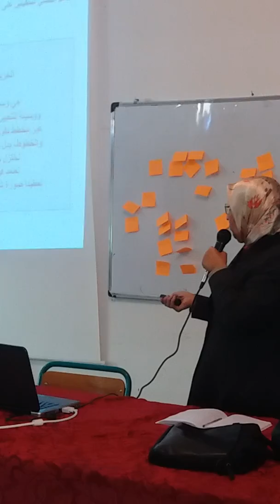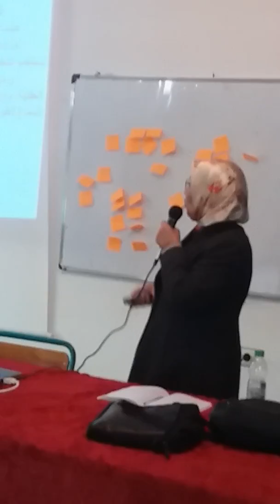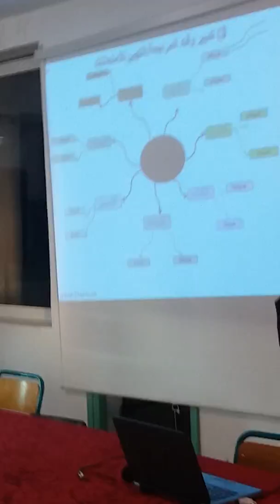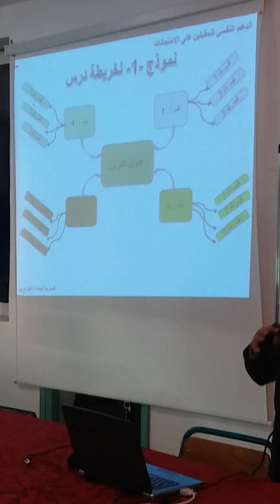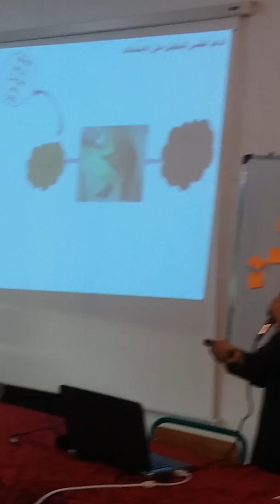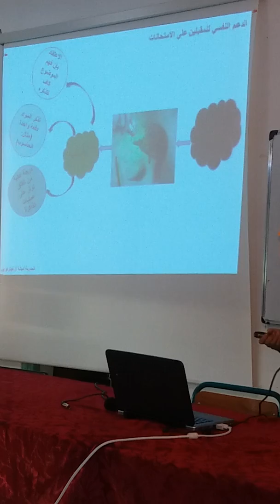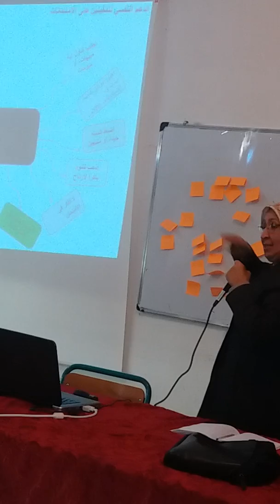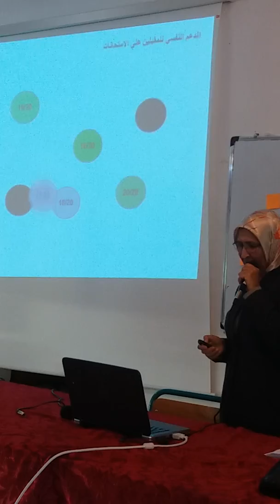الدعم النفسي للمقبلين على الامتحانات ذو أمينة أزعيتراوي عضو جمعيو بلاطان للتنمية المستدامة الحاجب.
الدعم النفسي  للمقبلين على الامتحانات ذو أمينة أزعيتراوي عضو جمعيو بلاطان للتنمية المستدامة  الحاجب. 01/03/2019pe